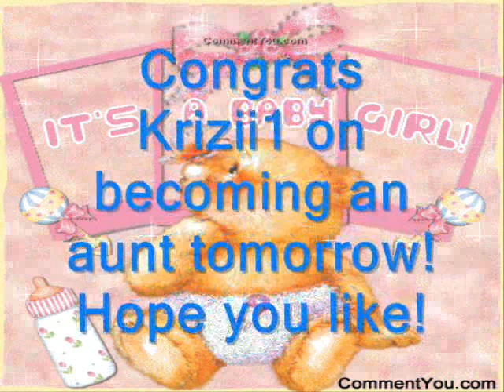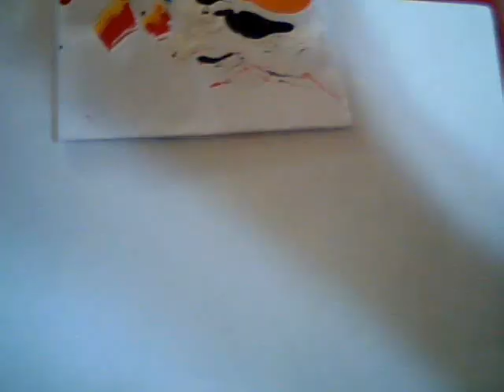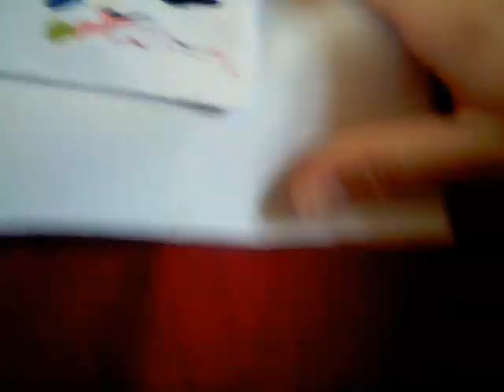"It's A Girl! Nails, Requested By Krizii1!!